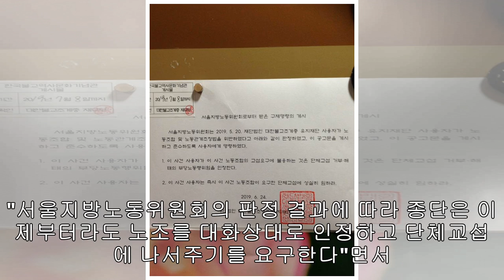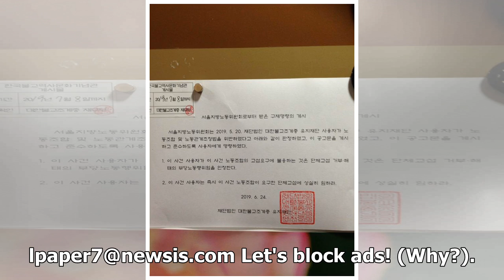"조계종, 노동조합·노동관계조정 법 위반했다"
【서울=뉴시스】이재훈 기자 = 대한불교 조계종이 노동조합을 상대로 부당 노동행위를 했다는 판정을 받았다. 조계종 노조에 따르면, 서울지방노동위원회는 최근 조계종 유지재단 사용자가 노동조합과 노동관계조정법을 위반했다고 명시했다. 지노위는 조계종노조의 부당노동행위 구제신청과 관련, "노동조합의 단체교섭 요구에 정당한 이유 없이 응하지 아니한 것은 단체교섭 거부의 부당노동행위에 해당한다"면서 "조계종단은 즉시 노동조합이 요구한 단체교섭에 성실히 임하라"고 판정했다.노조는 "노조가 설립된 지 벌써 9개월이 지났다"면서 "종단은 노조를 대화...